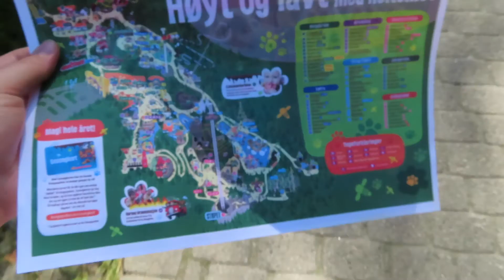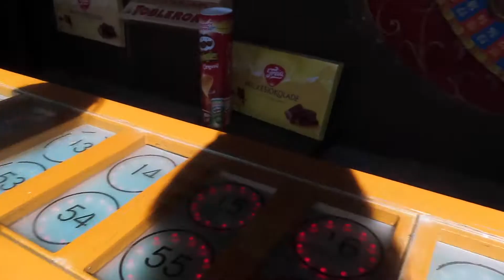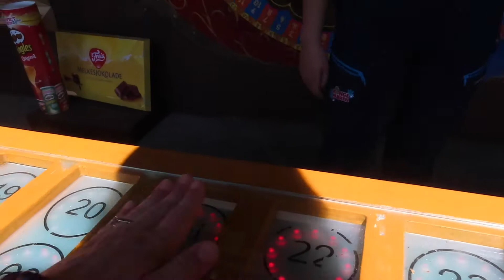Kongeparken// Zalando pakke og nye klær fra Nelly!!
♡VIDEO/REDIGERING
Kamera: Canon eos 600d
Vlogkamera: Sony A5000
Redigeringsprogram: iMovie & Picmonkey
Studiolys: Skatush

♡INFO
Alder: 21 år
blogg: Amaliestava.blogg.no